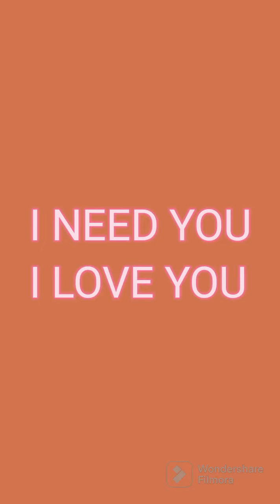SCUOLA BALLI DI GRUPPO BALLA CON NOI DI E LUCI. Ballo e Brano I NEED YOU (Mark Anthony)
Coreografia della Maestra Maria Letizia Paciucci, eseguita dalla Maestra Elena Luci per dimostrazione agli allievi della Scuola "BALLA CON NOI DI E.LUCI"